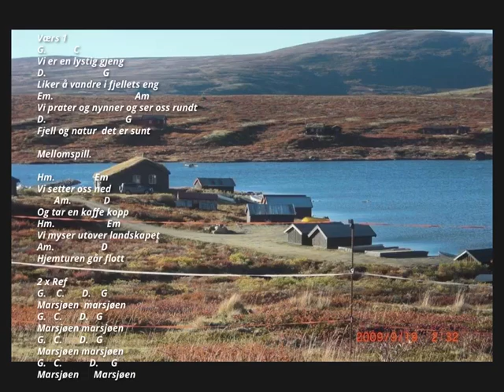Marsjøn låt lyric melody o.a.h piano song and comp o.a.h